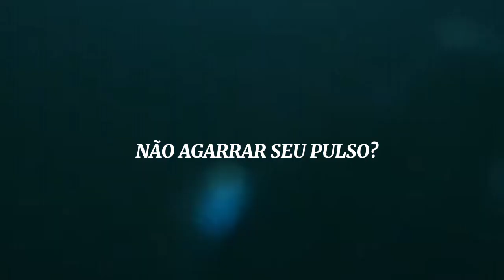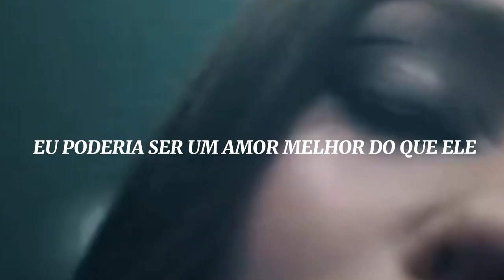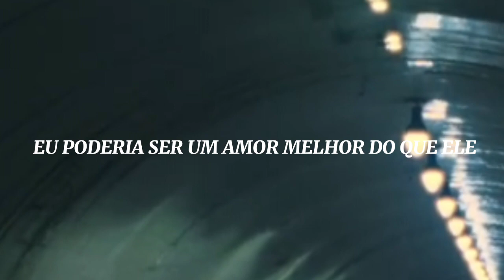DOVE CAMERON - BOYFRIEND {TRADUÇÃO/LEGENDADO} {VÍDEO OFICIAL}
DOVE CAMERON - BOYFRIEND

LETRA:

And he's not with you
The universe must have divined this, mmm, mmm
Here on your own glued to your phone